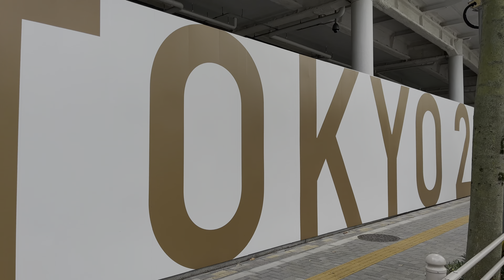Tokyo 2020: Around Tokyo Olympic Stadium | Tokyo 2020 Olympics | 国立競技場の散歩 | 東京2020大会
A walk from Sendagaya Station to the Tokyo Olympic Stadium and Japan Olympic Museum in July 2021.